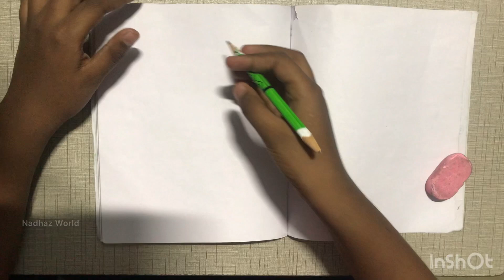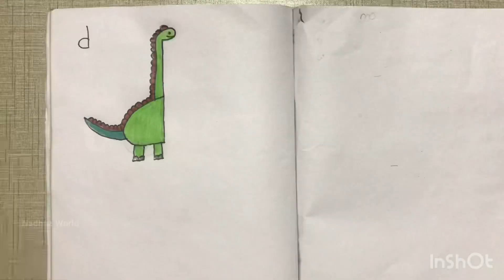How to Draw With Alphabets/Drawing With Letters/Alphabet Drawing/Draw With ABCD/Easy Drawing Ideas